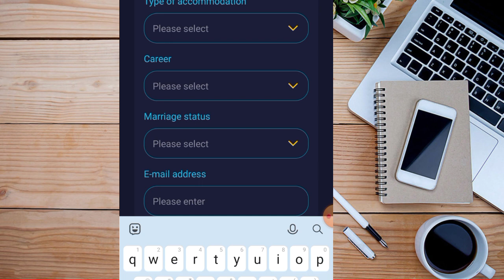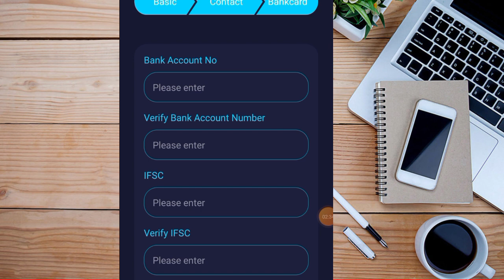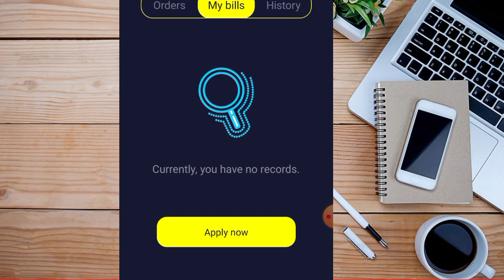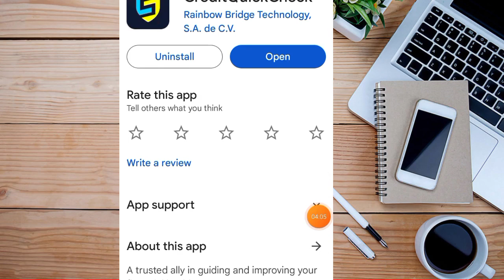Credit Quick Check New Person Loan APK Rs,10K Loan Instant Approved Only 3 Step Complete profile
important notice.

Queries 💰
loan app

personal loan
loan
instant loan app for students
instant loan
best personal loan app
loan apps
loan 2024
loan app 2024today
without bank statement personal loan
new instant loan app 2024 today
privo loan app
best loan apps personal
लोन कैसे ले
financial support today